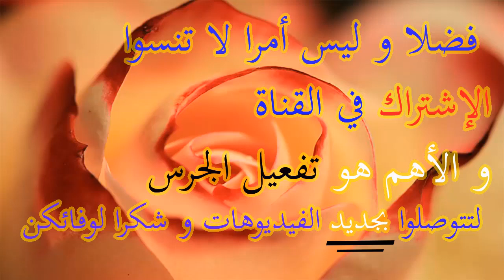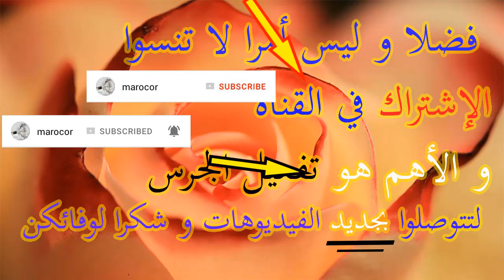TOP Ensemble en Or 18 carats (Bijouterie Fatine)-غزال و كيحمق هاد طقم الذهب عند بيجوتري فاتن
Bijouterie Fatine 2018 top bijoux en or au maroc-جمعة مباركة لعاشقات ذهب بيجوتري فاتن مع يسرى